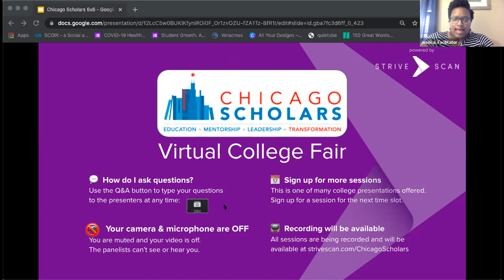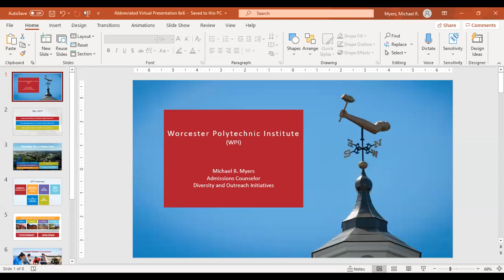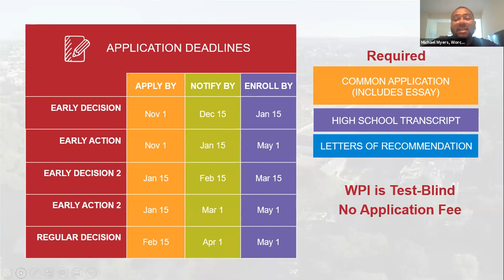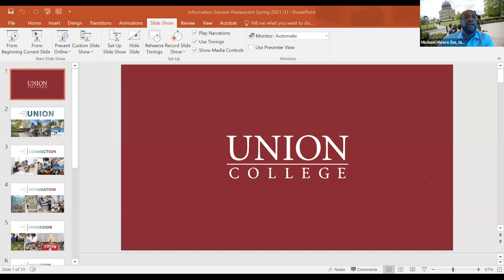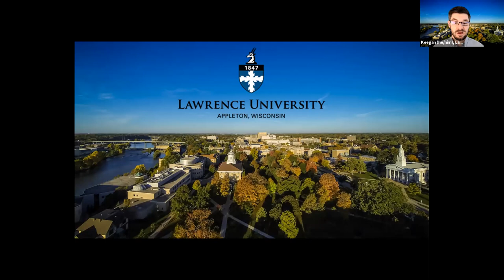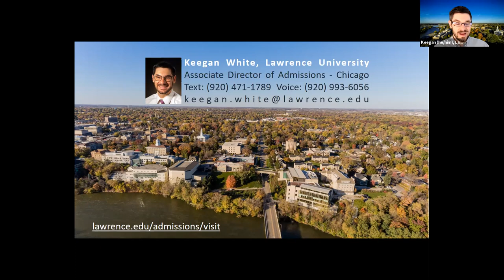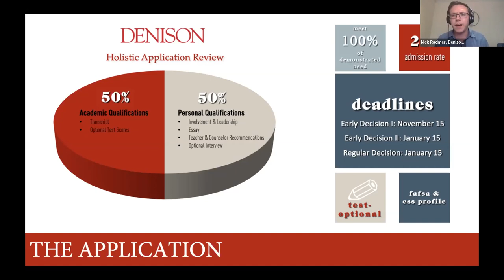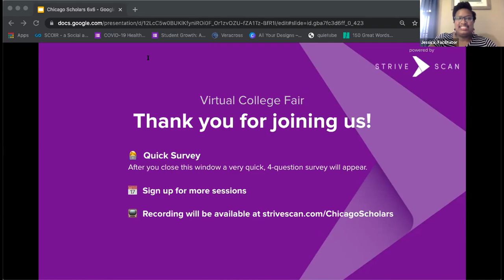Session A2 - Chicago Scholars Virtual College Fair - July 20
In this session, you will hear from the following institutions:

Case Western Reserve University (OH)
Worcester Polytechnic Institute (MA)
University of Rochester (NY)
Union College (NY)
Lawrence University (WI)
Denison University (OH)